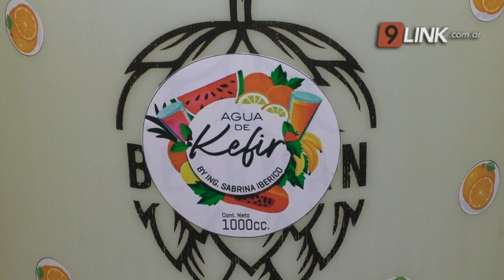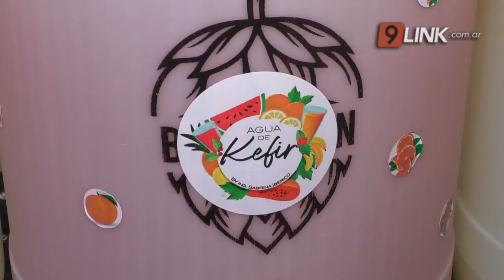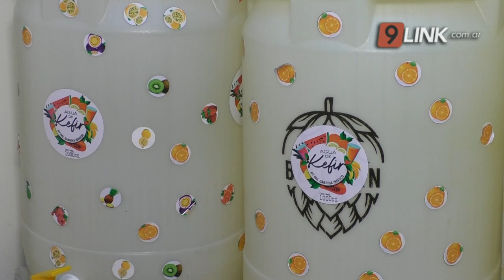N9 FEDERAL - IBERICO - EL BOOM DEL KEFIR - SALUD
¿QUÉ ES Y CUÁLES SON SUS BENEFICIOS?
 Los microorganismos vivos que aporta el kéfir ayudan a equilibrar y regenerar parcialmente la flora intestinal, a mantener la cantidad y calidad de microorganismos que ayudan en tareas básicas de la digestión, a la absorción de nutrientes, a la producción de ciertas hormonas y a la regulación del sueño y del estreñimiento, entre otros beneficios.
SABRINA IBÉRICO - INGENIERA EN ALIMENTOS